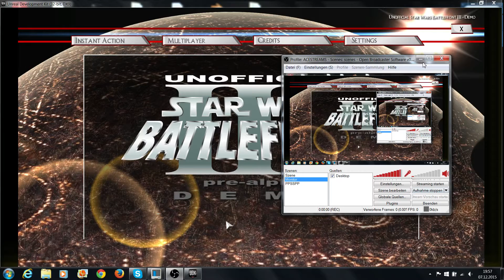Lets play : Star Wars : Battlefront 3 #2 [Unofficial]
Hi! Ich bin Ace und mache Videos auf Youtube
Zum Video : Part 2 meines SWB3U Lets Plays!

Danke,wenn ihr mich unterstützt,
ich verspreche euch,es wird sich irgenwann lohnen

An meine Hater :
Wenn ihr meine Videos Scheisse findet,
ist das euer Problem,wenn ihr wenigstens ein Fünkchen
geistige Reife besitzt wisst ihr,dass haten nix bringt (Jedenfalls bei mir nicht). Thug life ihr Hater :D

AcerDigitalStudios 2015